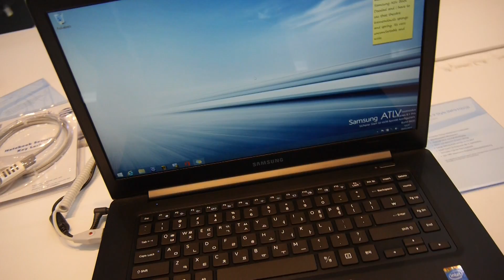Samsung Ativ Book 9 Style im Hands On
- Samsung Ativ Book 9 Style auf der Cebit 2014 in Hannover kurz angeschaut.